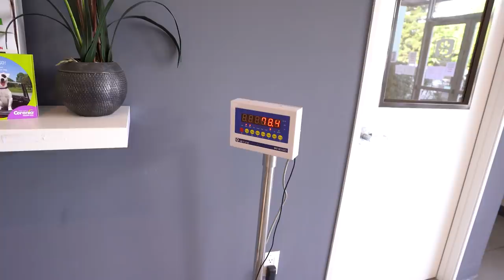Took our dog to the VET | Labrador & German Shorthaired Pointer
Zazu our Labrador was having a tough time coming down the stairs. So we wanted to check if everything is ok.

Here are a few times that wasn't very pleasant for Walle.

Another day in our Lockdown lives.

San Francisco Bay Area on lock-down/shelter in place/Self Quarantine over Coronavirus/Covid19.

We will try to do daily vlogs, will try 🙂
Zazu our 5 year old Labrador & Walle our 2 year old German Shorthaired Pointer